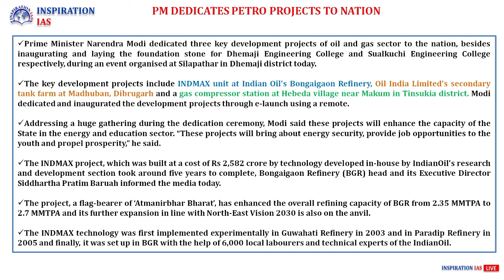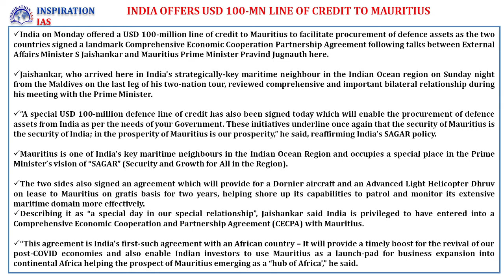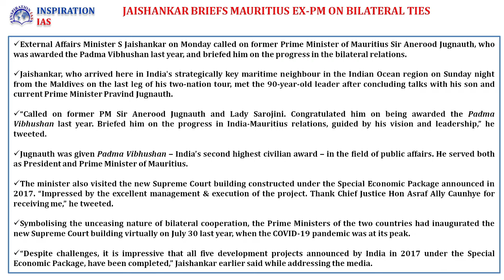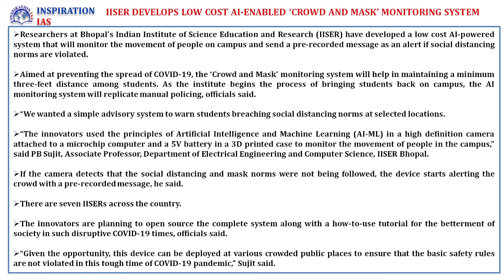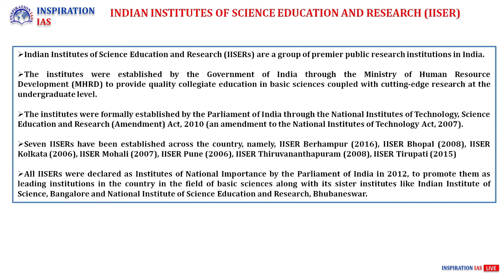23rd February, 2021 Daily News Analysis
Daily News Analysis (Assam Tribune ) In Assamese In this lecture, we discuss the important news articles for 23rd February, 2021. The aspirants are advised to watch the entire video lecture for better understanding. Follow the link to read the Comprehensive News Analysis as well.

Happy Learning!